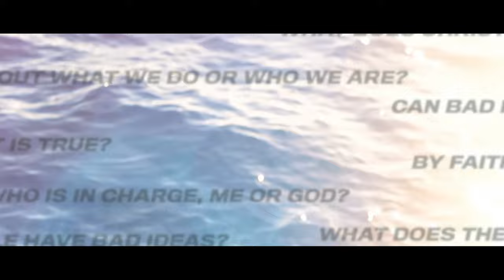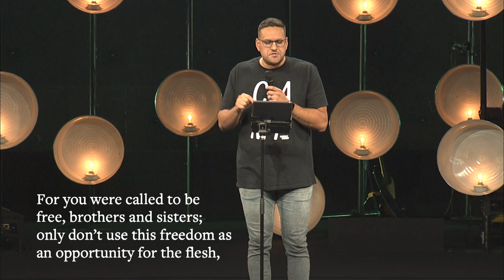What is Real Freedom? | Sandals Church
If you could be completely free in a place without laws or consequences what is the first thing you would do? Would you gravitate towards helping others or satisfying your own wants? In this video Pastor Alfredo Ramos shows up with a real perspective on the Bible that can change your life.